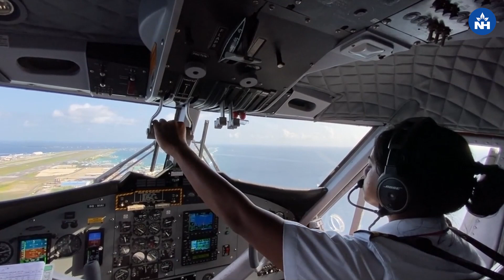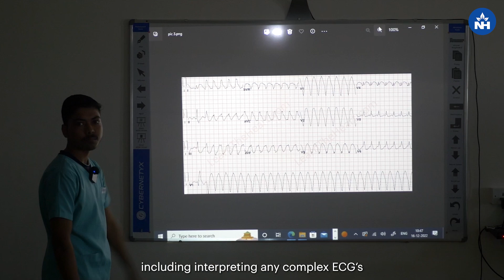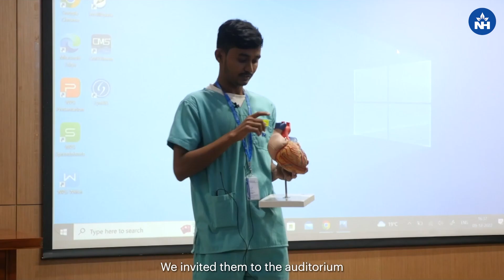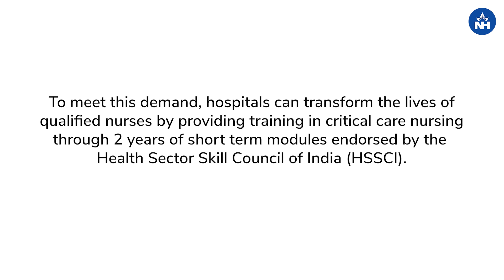ICU Nurse Training by Dr. Devi Shetty | Advanced Healthcare Skills for Critical Care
Dr. Devi Shetty, Founder and Chairman of Narayana Health, emphasizes the importance of hands-on, real-world training for ICU nurses. In this video, Dr. Shetty shares the experience of training 29 ICU nurses to handle critical care situations with precision and confidence. The nurses have received advanced training, improving their skills in interpreting ECGs, preparing syringes with exact dosages, and managing life-threatening conditions effectively.

These nurses are now more equipped to handle the fast-paced and high-pressure environment of ICU care. With advanced training, they not only enhance their abilities but also open up future opportunities for professional growth and contribute to a more skilled healthcare workforce.

At Narayana Health City, we are committed to creating a well-trained and educated healthcare environment, helping nurses excel in their roles and deliver exceptional care to patients.